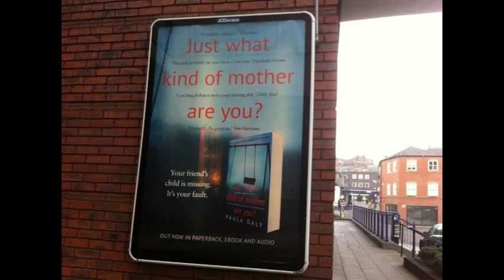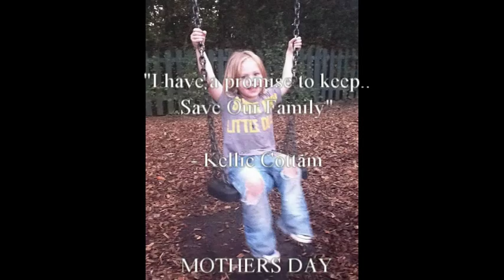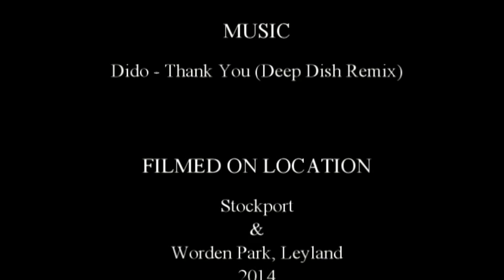Mothers Day 2014 - Kellie Cottam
Mother's Day 2013 I didn't even get my head off the pillow.

Two of my children had been taken by Flintshire Social Services and I was being treated as a child abuser when I have Ehlers Danlos Syndrome and being told the way I live is alternative.

I had left the benefit system and no longer wished to be defined as 'disabled' but for Social Services they could not understand this and underestimated me as a single mother, with a 'disability' trapped in the benefit system.

I had spend the last year learning from the likes of Sir Richard Branson, Lord Alan Sugar, and Anthony Robbins. Because I had a dream and a vision I was labeled grandeur and a narcissist.

My family was discriminated, persecuted and because I had previous media the whole six months wasn't even about my children, but making sure I could not speak out over what had happened to my family.

My two younger children where taken on the 13th Dec 2012, the 21st June 2013 they where ordered for Forced Adoption and on the 28th June I was gagged.

You can learn more about this from my facebook page, but this mothers day for me was heart breaking.

My son is now in school and I know that he would be around other children all making Mother's Day cards and my son and daughter do not know where I am, why I am not with them and why they can not make me a card.

I hope and pray that next Mother's Day all my children will be together. For the sake of my boys I held myself together for the day but all day my thoughts were with what Aaron and Faith would be doing if they were with us.

They haven't met Jason yet and I can't wait until they do.

Since my own children where taken via social media I have been able to track down 1000s of families all who have also in our minds had their children 'kidnapped', so many families broken and destroyed.

My partner Jason and I have formed many facebook pages and are now working on my case as well as exposing what is going on and bring change.

at the Forced Adoption Exposed Facebook page, and over at 'The Children's Judicial Review'

If you would like to partner and support the cause please go

As hard of a day as it was, my two older boys are so great they made the day even more special and a big Thank you to Jason for making this video for me. As usual Mum is always behind the camera.

I have a promise to keep

This is for you Aaron and Faith... I hope and pray I get to watch it with you soon